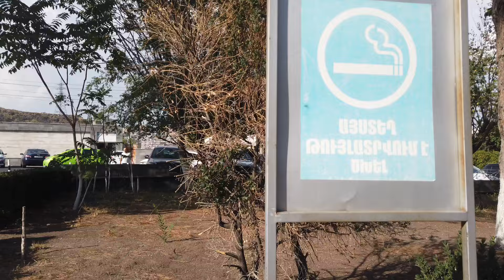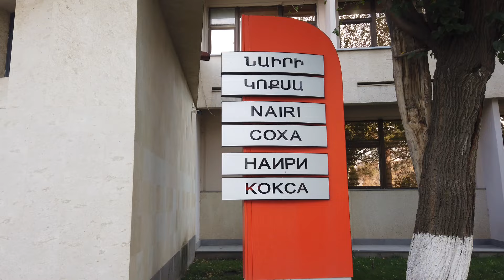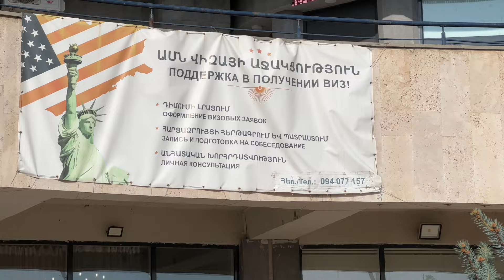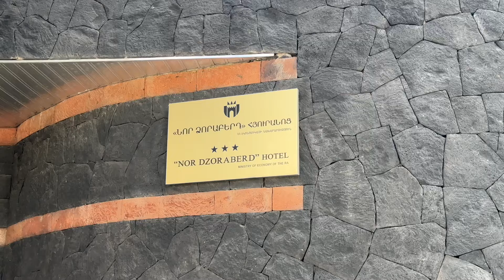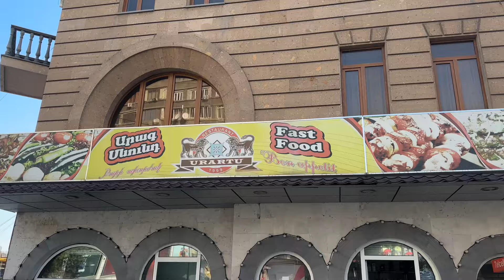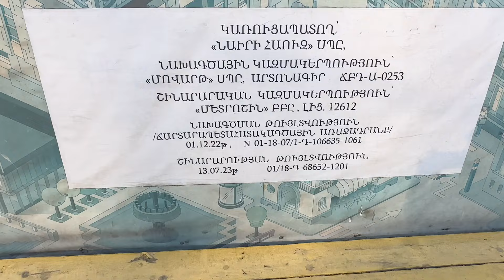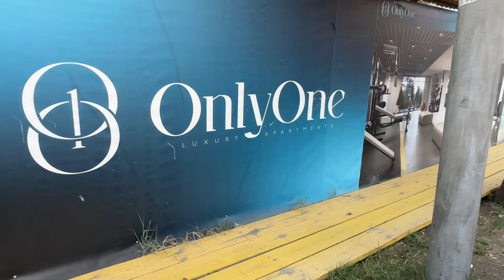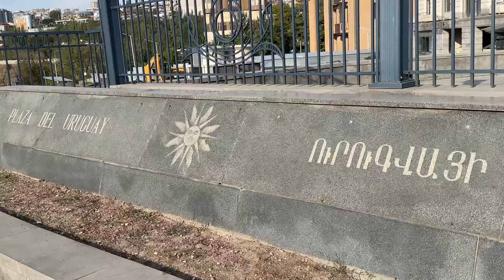13.09.24, Fr. Dzorapi - Paronyan. Verjum karkut.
Live streets view, Yerevan, Abovyan, Sayat Nova, Fransiayi h., Baghramyan, Demirchyan, Paronyan, Urugvayi h., Dzorapi, karkut,"Taron" restoran.